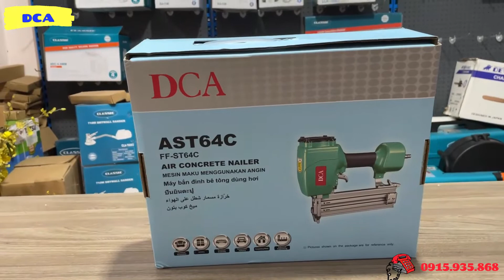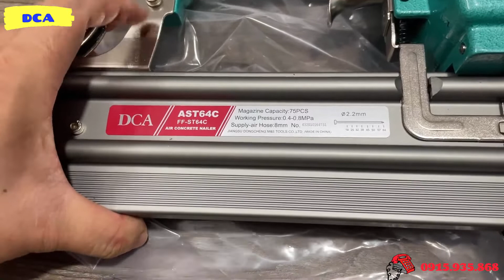Giá tốt | Súng bắn đinh bê tông DCA AST64C, hàng chính hãng giá 1.050.000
Điện máy chính hãng chuyên cung cấp các dòng dụng cụ điện cầm tay chính hãng
Giá 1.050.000 miễn phí vận chuyển, Giao hàng toàn quốc
🏡 Showroom : Số 41,ngõ 1277 Giải Phóng, Hà Nội

THÔNG SỐ KỸ THUẬT súng bắn đinh bê tông dca

Mã sản phẩm: AST64C

- Nhà sản xuất: DCA

- Xuất xứ: Đài Loan

- Áp xuất làm việc: 4-8bar

- Đường kính trong của ống khí: 8mm

- Khả năng chưa đinh: 75pcs

- Sử dụng đinh bê tông

- Kích thước đinh: Ø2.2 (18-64)

- Trọng lượng: 3.0kg